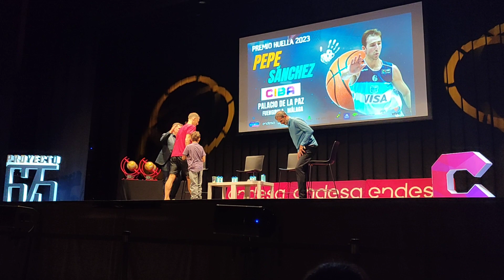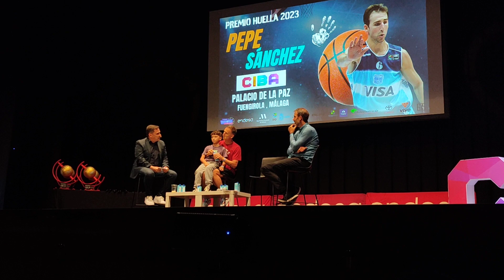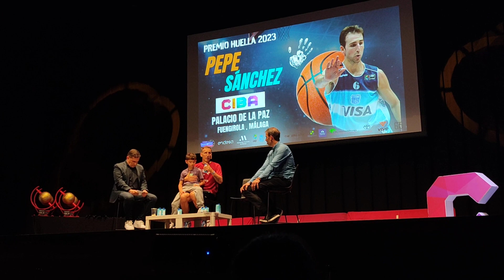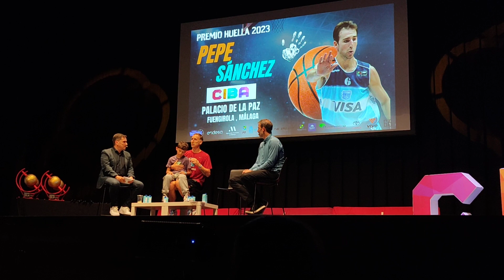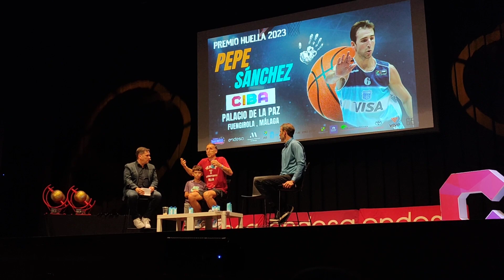Open CIBA 3x3 Baloncesto. Premio Huella 2023: Pepe Sánchez, ex jugador NBA, Barça, Madrid y Unicaja.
CIBA 3x3 Baloncesto. Premio Huella 2023: Pepe Sánchez (Ex jugador NBA, Barça, Madrid y Unicaja).